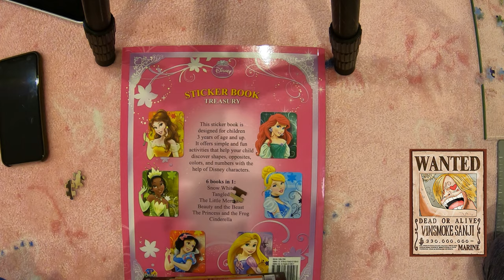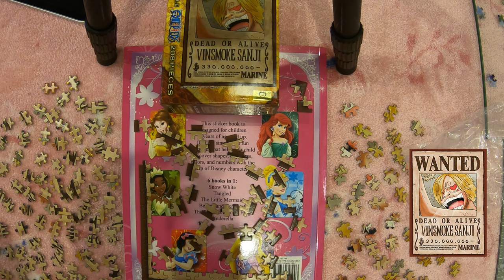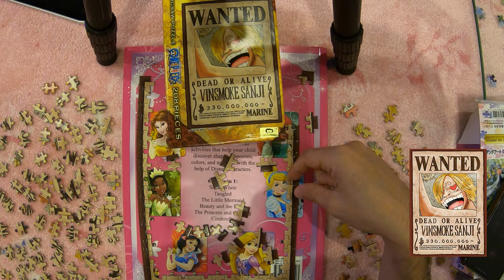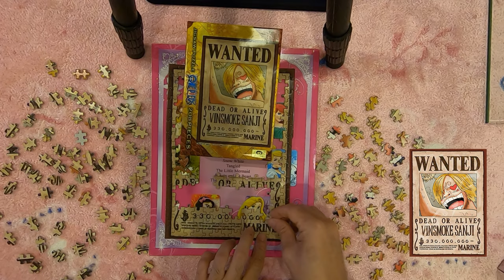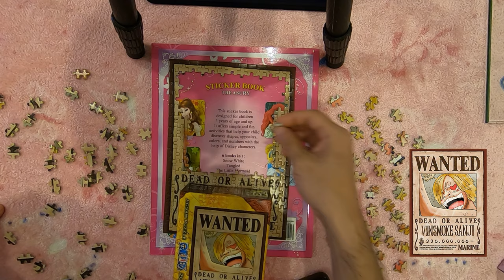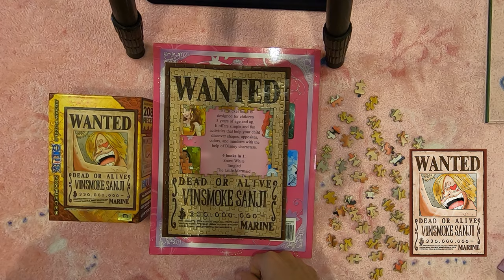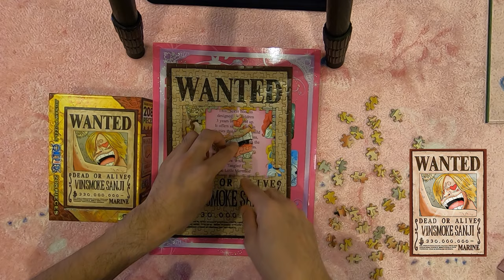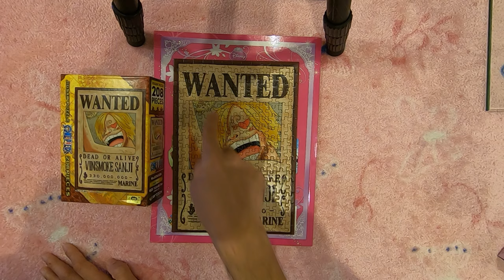ENSKY JIGSAW PUZZLE Sanji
My journey to complete the Mugiwara crew wanted poster jigsaw puzzle set by Ensky